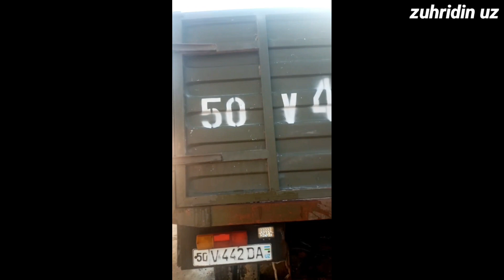XAMMAGA RAHMAT ZIL SOTILDI OLGAN ODAMGA NASIB QILSIN SOQANI BOSORSIN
zuhridin_uz ЗИЛ бичок КАМАЗ газ53# зил130# зил_131

 telegram с админом для рекламных услуг, подключенных  Не забудьте найти новую подписку на busez на нашем канале, нажав Alba Like, если вам нравится еще одно новое видео, которое вы можете посмотреть